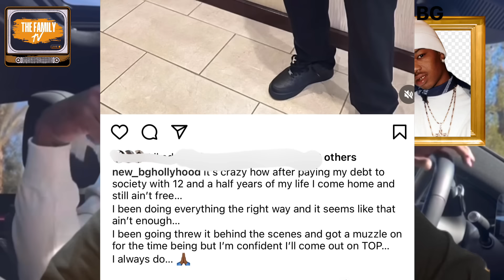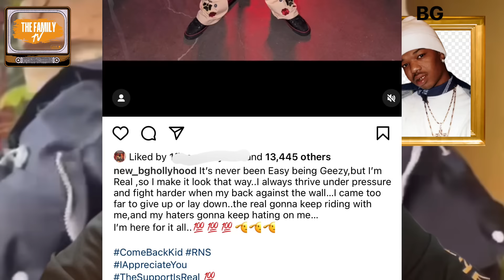New Orleans Rapper Gets Arrested for Rapping After Serving 12 Years in Jail!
A New Orleans Rapper Gets Arrested for Rapping After Serving 12 Years in Jail!

Recently BG Fear Getting his probation revoked after violations coming from the state he was arrested in.

The family breaks down BG career
Next we speak on why he was in probation
Then we see how he allegedly violated probation